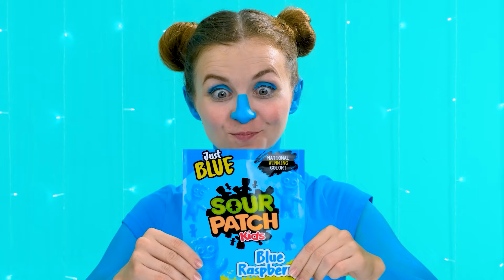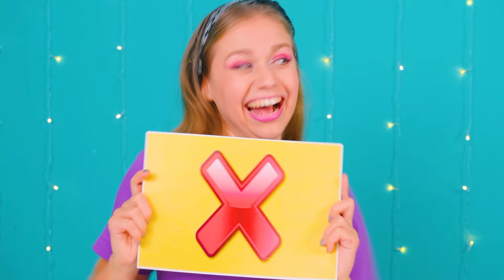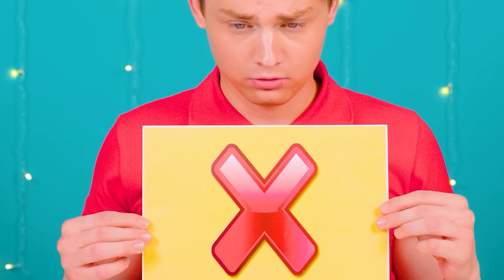Défi Alimentaire Chaud vs Froid | Bataille de Nourriture par Fun Fun Challenge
Quel aliment est meilleur, chaud ou froid ? Aujourd'hui, nous le découvrirons dans un nouveau défi !